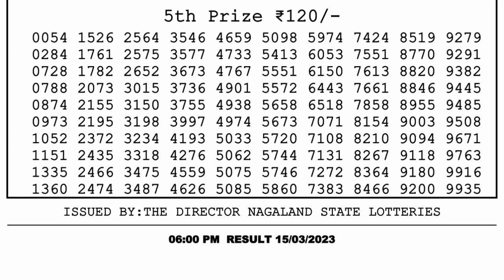Dear Lottery Sambad 6pm today 15.03.23 Nagaland State Lottery Result